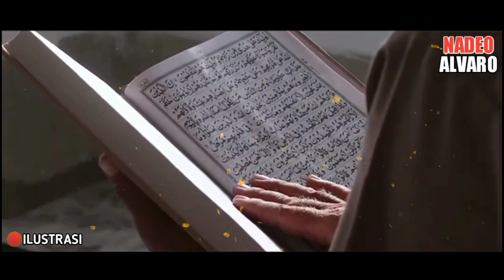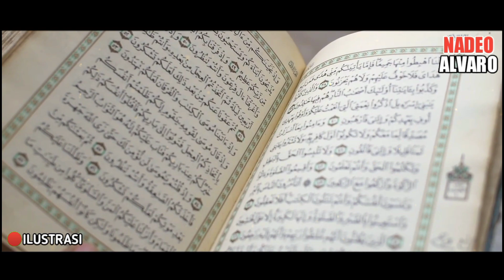CARA MEMANDANG ORANG YANG PUNYA ILMU HAKIKAT YANG KITA GUNAKAN SEHARI-HARI ❗MUHAMMAD BHAKIET